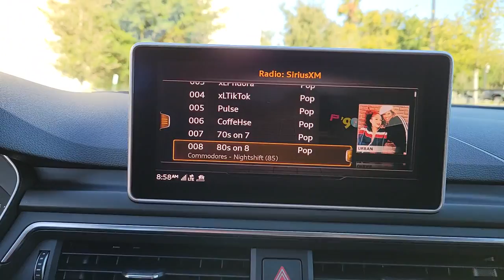2018 Audi A5 Sportback Orlando, Winter park, Clermont, Merritt Island, Tampa, FL TA004750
Mythos Black Metallic Used 2018 Audi A5 Sportback available in Orlando, Florida at Jaguar Orlando. Servicing the Winter park, Clermont, Merritt Island, Tampa, FL area.
2018 Audi A5 Sportback Premium - Stock#: TA004750 - VIN#: WAUANCF52JA004750

Jaguar Orlando
4249 Millenia Blvd

Spotless, LOW MILES - 34,231! $4,700 below Kelley Blue Book!, FUEL EFFICIENT 34 MPG Hwy/24 MPG City! Navigation, Sunroof, Heated Leather Seats, All Wheel Drive, Power Liftgate, iPod/MP3 Input, Back-Up Camera, Rear Air READ MORE!Silver Plus vehicles are offered as pre-reconditioned or as-is. Many Silver Plus vehicles have the balance of the manufacturer's warranty remaining and are eligible for the extended protection plans. Silver Plus vehicles come with a comprehensive CARFAX report. Silver Plus vehicles qualify for competitive financing and can help alleviate negative equity. All Vehicles are detailed at delivery. 3-Day/300 Mile Vehicle Exchange or Return Program*: See Program Information page for details. MP3 PlayerOPTION PACKAGESNAVIGATION & TELEMATICS PACKAGE: Audi connect CARE assistance and security services (limited time subscription) and Audi connect PRIME & PLUS online services (), Audi MMI Navigation Plus w/MMI Touch, 8.3 TFT color center infotainment/navigation display and hand writing-recognition technology, 12.3 LCD Display Audi Virtual Cockpit, fully digital instrument cluster w/2 visual modes: classic and infotainment, CONVENIENCE PACKAGE: Alarm System w/Motion Sensors, SiriusXM All Access Service, Heated Auto-Dimming Power/Memory Exterior Mirrors, Audi Advanced Key, keyless engine start/stop and doors and trunk entryVISIT US TODAYLand Rover South Orlando in Orlando, FL treats the needs of each individual customer with paramount concern. We understand that you have high expectations, and as a Jaguar Land Rover dealer we enjoy the challenge of meeting and exceeding those standards each and every time. Allow us to demonstrate our commitment to excellence!Pricing analysis performed on 11/22/2021. Horsepower calculations based on trim engine configuration. Fuel economy calculations based on original manufacturer data for trim engine configuration. Please confirm the accuracy of the included equipment by calling us prior to purchase.
CONVENIENCE PACKAGE  -inc: Alarm System w/Motion Sensors  SiriusXM All Access Service  3-month trial subscription  Heated Auto-Dimming Power/Memory Exterior Mirrors  Audi Advanced Key  keyless engine start/stop and doors and trunk entry  Driver Seat Memory,HEATED FRONT SEATS,DARK BROWN WALNUT WOOD HIGH GLOSS INLAYS,MYTHOS BLACK METALLIC,NAVIGATION & TELEMATICS PACKAGE  -inc: Audi connect CARE assistance and security services (limited time subscription) and Audi connect PRIME & PLUS online services (6 month trial subscription)  Audi MMI Navigation Plus w/MMI Touch  8.3 TFT color center infotainment/navigation display and hand writing-recognition technology  12.3 LCD Display Audi Virtual Cockpit  fully digital instrument cluster w/2 visual modes: classic and infotainment,Turbocharged,All Wheel Drive,Power Steering,ABS,4-Wheel Disc Brakes,Brake Assist,Tires - Front Performance,Tires - Rear Performance,Aluminum Wheels,Temporary Spare Tire,Sun/Moonroof,Generic Sun/Moonroof,Integrated Turn Signal Mirrors,Rear Defrost,Intermittent Wipers,Variable Speed Intermittent Wipers,Rain Sensing Wipers,Remote Trunk Release,Power Liftgate,Power Door Locks,Fog Lamps,Daytime Running Lights,HID headlights,Automatic Headlights,Headlights-Auto-Leveling,AM/FM Stereo,MP3 Player,Bluetooth Connection,Auxiliary Audio Input,HD Radio,Smart Device Integration,Steering Wheel Audio Controls,Auxiliary Audio Input,Power Driver Seat,Power Passenger Seat,Bucket Seats,Driver Adjustable Lumbar,Pass-Through Rear Seat,Rear Bench Seat,Adjustable Steering Wheel,Trip Computer,Power Windows,Leather Steering Wheel,Keyless Entry,Power Door Locks,Universal Garage Door Opener,Cruise Control,Climate Control,Multi-Zone A/C,A/C,A/C,Rear A/C,Leather Seats,Auto-Dimming Rearview Mirror,Driver Vanity Mirror,Passenger Vanity Mirror,Driver Illuminated Vanity Mirror,Passenger Illuminated Visor Mirror,Floor Mats,Cargo Shade,Power Windows,Power Door Locks,Trip Computer,Engine Immobilizer,Traction Control,Stability Control,Traction Control,Front Side Air Bag,Front Collision Mitigation,Driver Air Bag,Passenger Air Bag,Front Head Air Bag,Rear Head Air Bag,Passenger Air Bag Sensor,Knee Air Bag,Child Safety Locks,Back-Up Camera